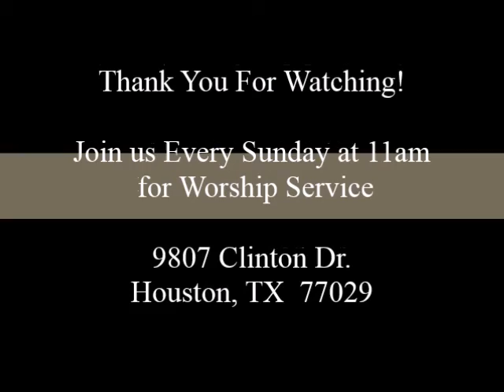The Marks of a Disciple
Rev. Dr. Oscar Wiley, Jr, discusses 3 important characteristics of discipleship.